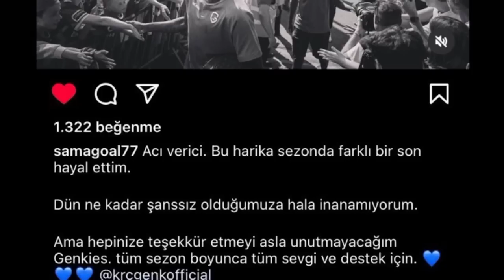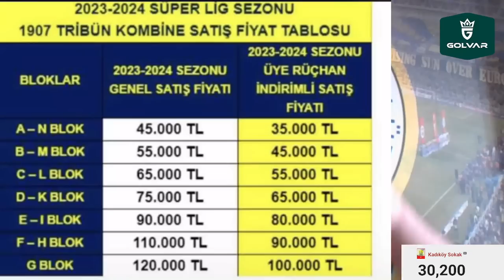SONDAKİKA Fenerbahçe'de İnanılmaz Gelişme! Ali Koç'tan İlk 2 Kap! İşte Süperstarlar!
Fenerbahçe, Galatasaray, Ali Koç, Jorge Jesus, İsmail Kartal, Samatta, Umut Nayir, Ryan Kent,
3 Temmuz, Löw, Valencia, Enner Valencia, Serdar Dursun, Joshua King, Mert Hakan Yandaş, İrfan Can Kahveci,
Mehmet Ali Aydınlar, Sadettin Saran, Murat Ülker, Nihat Özdemir, Süper Lig, PFDK, Başakşehir,
Ziraat Türkiye Kupası, Sansürsüz Futbol, Serdar Ali Çelikler, Serkan Korkmaz, Kim Min Jae,
Bankalar Birliği, Marsilya, TRT Spor, TFF,